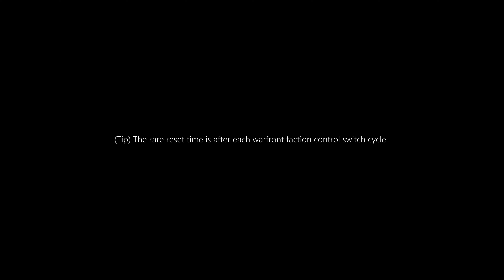Teeny Titan Orb PET! from Echo of Myzrael in Arathi Highlands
lOOt-Dragonflight Patch 10.2.6-Teeny Titan Orb PET! from Echo of Myzrael in Arathi Highlands

Dragonflight Patch 10.2.6, Plunderstorm

The Teeny Titan Orb PET!
has a chance to drop from the ‘Echo of Myzrael’

in the Arathi Highlands (warfront) at coordinates 57.07, 35.06.

This is applicable for both Alliance and Horde.

The drop chance is 15.13%, according to Wowhead.

(Tip) The rare reset time is after each warfront faction control switch cycle.

PET can be caged and sold on the Auction House

MUSIC Sample : Bastion Of Twilight - Blizzard Entertainment